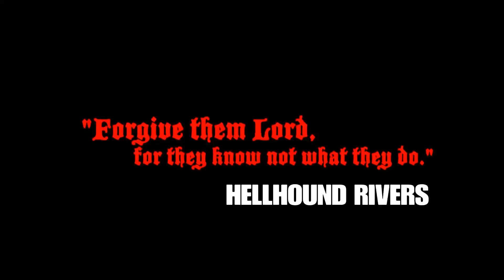KILLING TUG. PART ONE. Dutch spills the beans!